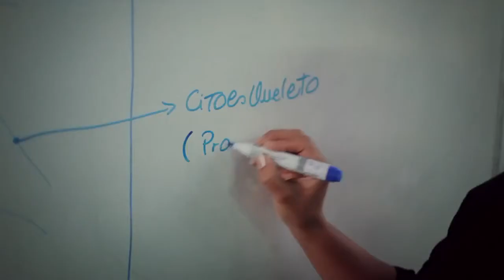Kokori online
"La Ciencia nos cambia la vida" es una serie de 25 microprogramas de la Comisión Nacional de Investigación Científica y Tecnológica, CONICYT.